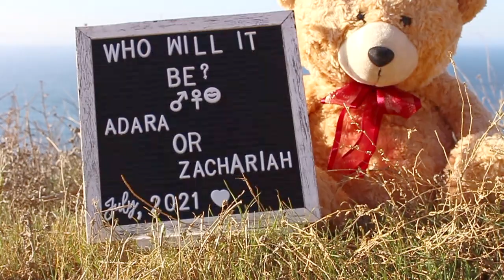OUR OFFICIAL GENDER REVEAL FOR BABY #2! | Boy or Girl?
"Famous For" Tauren Wells
Click Me ;)

♡ Church Vlog Channel: OceansHeartTV